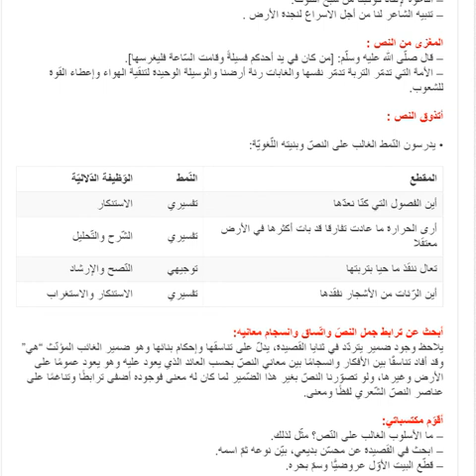تحضير نص مظاهر تلوّث البيئة سنة رابعة متوسط الجيل الثاني